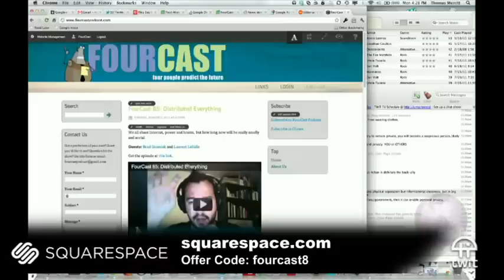FourCast 86: The Gassy One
Hosts:Tom Merritt and Scott Johnson
We'll taste our movies and burn our trash, but we'll all be made of broccoli. Yet a trip to Jupiter will take our mind off it.
Guests:Teresa Ellis and Fraser Ntukula
Got a prediction of your own? Guest you'd like to see? Question for the show?
Running time: 59:40